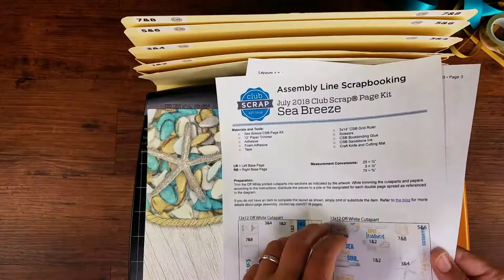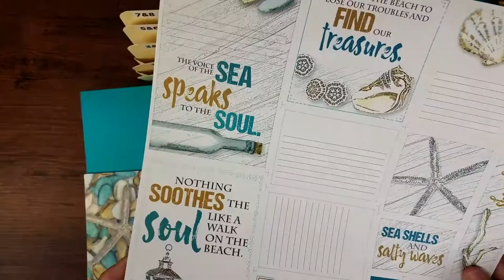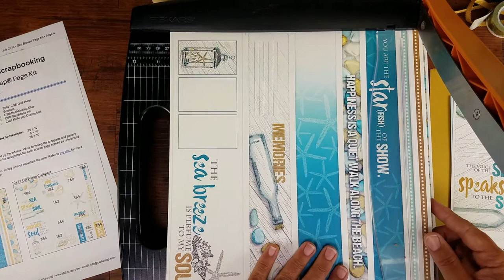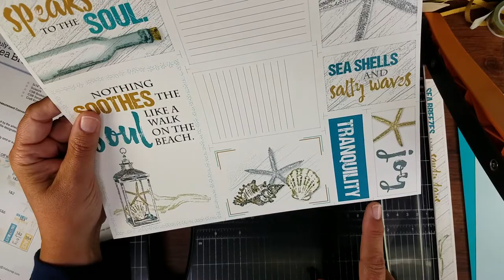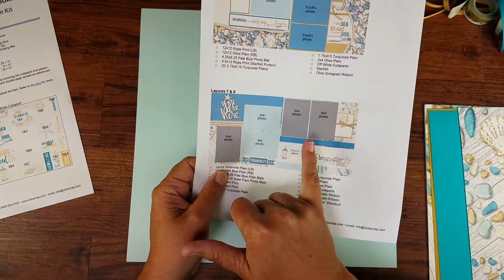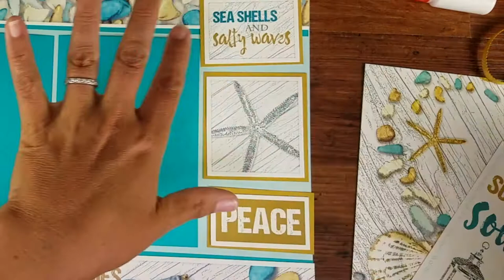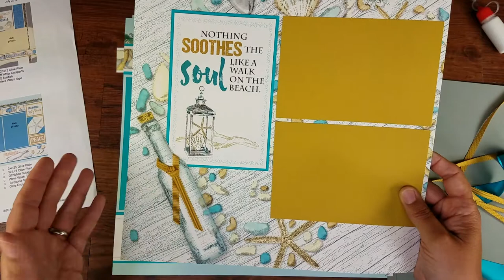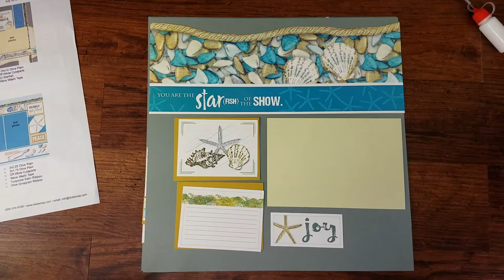Sea Breeze Page Kit Assembly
Join Tricia from Club Scrap as she assembles eight fully-embellished scrapbook pages with the Sea Breeze kit!